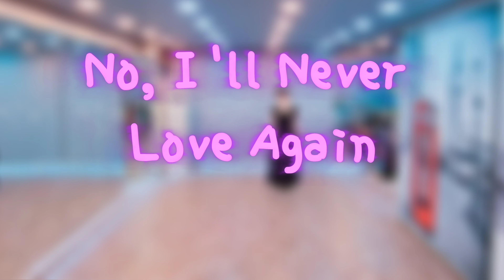No, I'll Never Love Again Choreo:Novi3NLD (INA) & Katarina Sherrina (INA) - November 2022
Count:16
Wall:4
Level:Improver

Choreo:Novi3NLD (INA) & Katarina Sherrina (INA) - November 2022

Music:I'll Never Love Again - Lady Gaga : (from A Star Is Born)

*kim sam dance by
Halla University
[사]GLA 국제라인댄스협회 원주지역본부

*수업. 교육. 특강. 영상. 자격증발급문의

*힐링 건강 행복을 기원합니다.
*다양한 장르의 음안과 라인댄스 경험해보세요
*킴쌤댄스아카데미 [KimSamDanceBy]
Five Siblings Mom Bucket List
Halla University